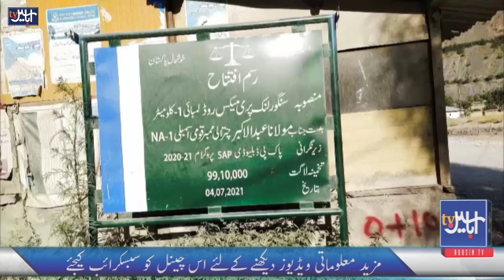چترال کے مضافاتی علاقے سینگور کے سڑک پر تین دہائیوں بعد تعمیر کا کام شروع ہوا جس سے علاقے کے لوگوں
چترال کے مضافاتی علاقے سینگور کے  سڑک پر تین دہائیوں بعد تعمیر کا کام شروع ہوا جس سے علاقے کے لوگوں میں خوشی کی لہر دوڑ گئی۔ اس سے پہلے اس سڑک پر بارش اور برف باری کے دوران بچوں، خواتین اور بوڑھوں کا جانا نہایت مشکل تھا اب لوگوں کی مشکلات میں کمی آئے گی۔ مزید تفصیل کیلئے دیکھتے ہیں گل حماد فاروقی کی یہ رپورٹ